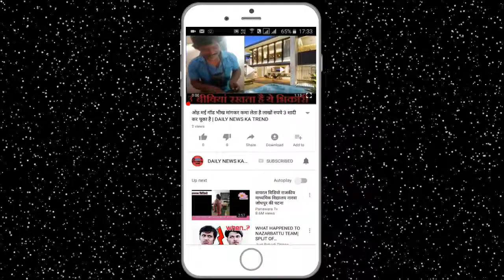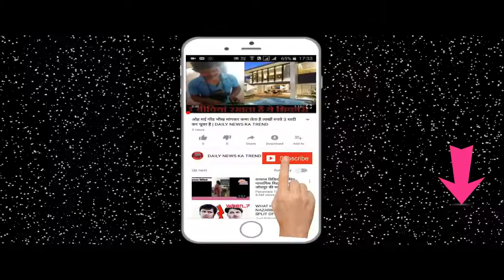करिश्मा करने जा रही फिर से शादी क्या आप जानते है ? नहीं जानते तो विडियो देखे || DAILY NEWS KA TREND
Real life life of Karisma Kapoor, who starred in Reel Life in the nineties, has gone through a lot of turmoil. First of all, he was married to Abhishek Bachchan who broke up, after that he got married in 2003 but Sanjay Kapoor got married in 2003 but the marriage did not last long. After a few years of marriage, the stability began to get strained between them, although their two Despite having children, the charisma kept away from her husband even after her. And after the couple divorced in 2014, Karisma Kapoor's close proximity to big-Mumbai based Sandeep Toshniwal from Mumbai-based Bigg Boss. Many times these two were seen together only when they were being considered that they are both relationships, now the news is coming, both are going to get married soon. Sandeep has recently divorced his wife Arshita. Sandeep had accused his wife Arshita that his mind balance was not correct and Arshita had also made several allegations against Sandeep, due to which his divorce became an unscrupulous joke, Sandeep had two daughters from Arshita. There are also two children Karishma Kapoor. It is said that the reason for the dispute between Sandeep and Arshita was only because of the charisma, but this year has been the year of marriage for Bollywood anyway and now Bollywood is getting ready for another marriage this year.